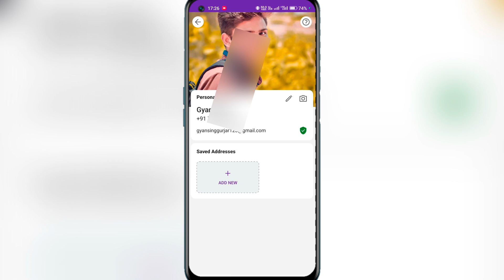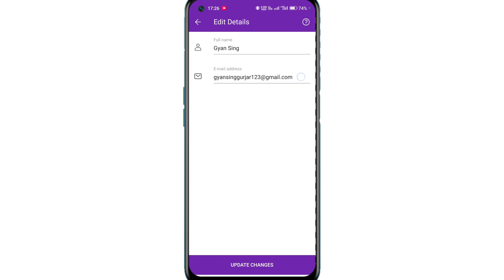Phonepe me apna name change kaise karen || How To Change Name On Phonepe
:- Your Quaires

phonepe me name kaise change kare

phonepe me naam kaise change kare

phonepe me apna name kaise change kare

how to change name in phonepe

phonepe name change

how to change phonepe name

phonepe account name change

how to change name in phonepe account

phonepe par naam kaise change kare